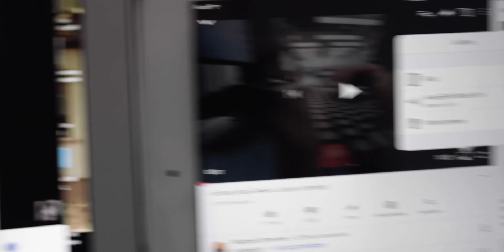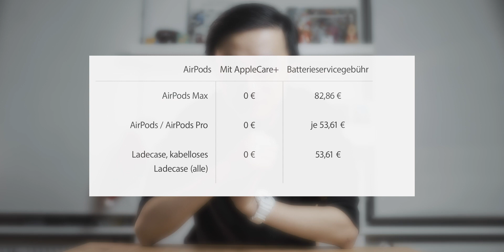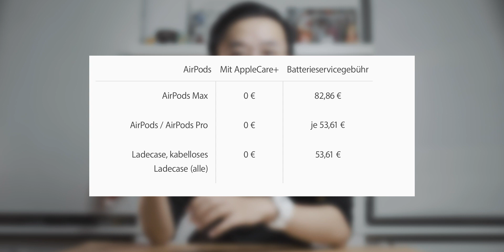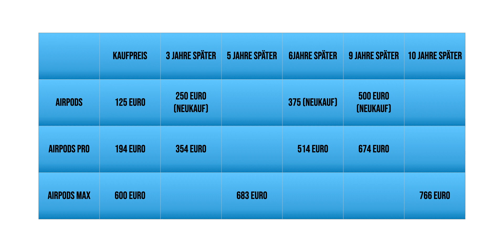Apple AirPods Max Review: Eine Hassliebe (Deutsch)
Kauf euch glücklich (Amazon.de) (keine Sorgen das ist kein Wish.com):